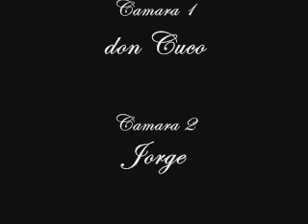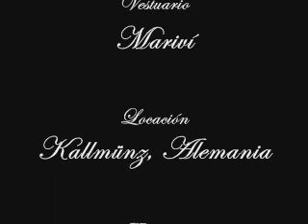la llorona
video digital grabado en kallmünz.la llorona de caifanes.video digital experimantal